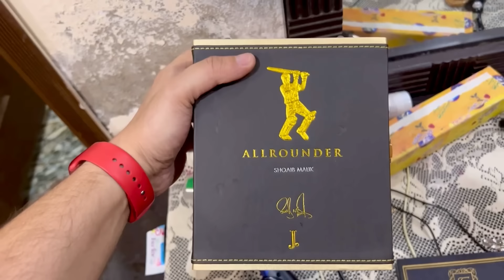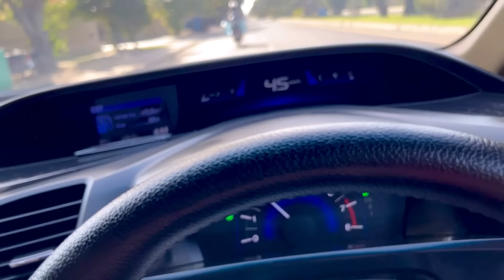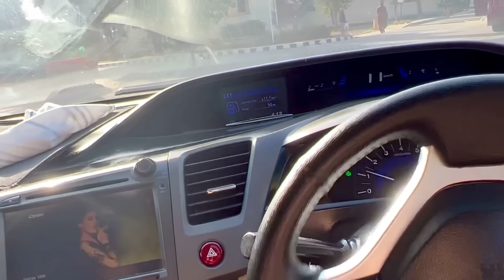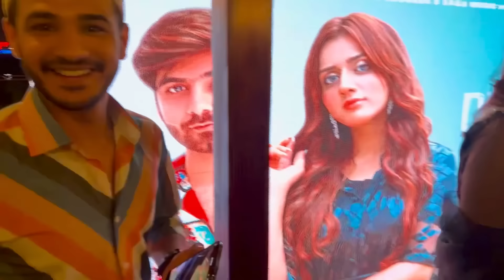Jannat Mirza and Umer butt Song launch | Dil Mod De | Tiktokers M&G